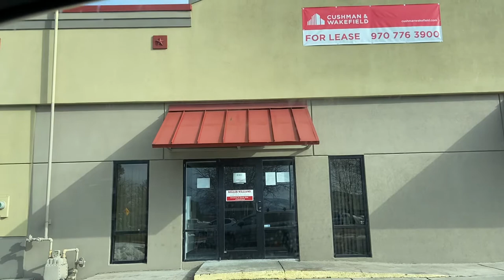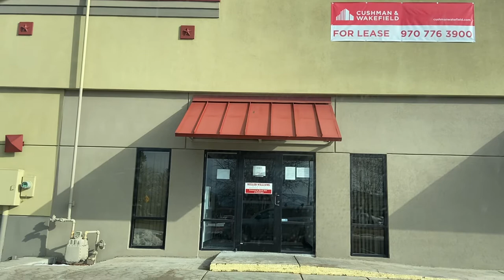Real Estate Office - Brick and Mortar or Virtual?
The days of the traditional brick and mortar real estate franchise model as well as the independent     broker model are numbered.

Why? Because there is a new model that eliminates the franchise thus eliminating the need for regions, states and territories ... which includes extremely expensive buildings that usually carry with them long term leases.

eXp Realty is this new (even though the company has been around since 2009) model that has disrupted the real estate brokerage industry the way Netflix disrupted the movie industry, AirBnB and VRBO disrupted the hotel industry, and how Uber and Lyft disrupted the cab and public transportation business. The list goes on... but it’s not a long list. That’s because the company has tl not only disrupt an industry, it has to provide massive value to the consumer. With eXp Realty the agent is the consumer.

To learn more about eXp Realty and how you can be part of this new model that gives you as the agent ownership in your company